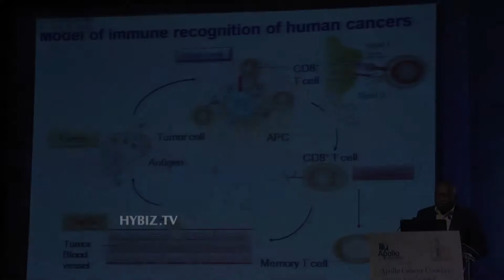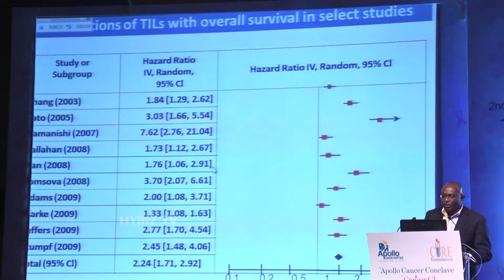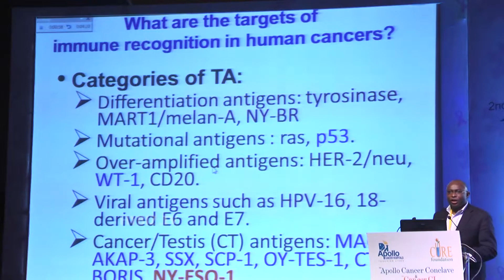Dr. Kunle Odunsi At Apollo Cancer Conclave 2015 - Hybiz.tv